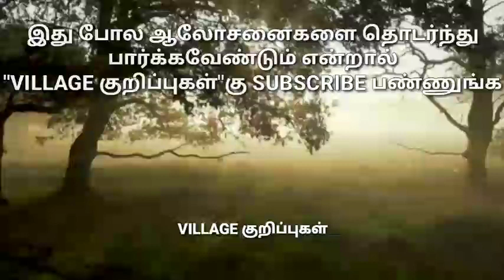இப்படி செய்யுங்க துடிப்பாங்க | Tamil Sex Tips | VILLAGE குறிப்புகள்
இந்த மாதிரி குறிப்புகளை தொடர்ந்து தெரிஞ்சுக்கணும்னா நம்முடைய

tamil sex tips
tamil health tips
sex tips
health tips in tamil
sex tamil
sex tips tamil
sex tips for men
sex tips in tamil
woman sex tips tamil
relationship tips in tamil
sex speech video tamil
anal sex tips,tamil movie clips
tamil sex tips condom no pregnancy pregnant
tamil sex
sexual tips tamil
sex toy tips
tamil tips
tips in tamil
tamil sex chat
sex talk tamil
tamil
tips for sex
tamil sex video
long time sex tamil
man woman sex tips,sex tips for women
sex in tamil
sex toy tips for men

Also
G Korb